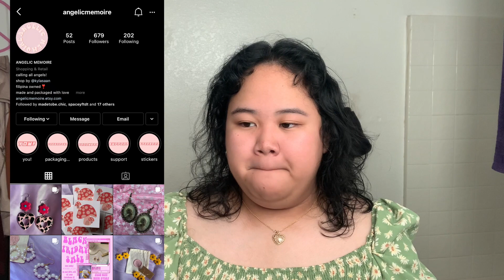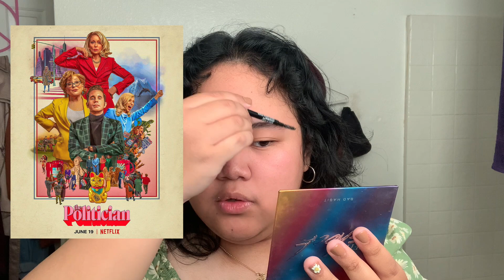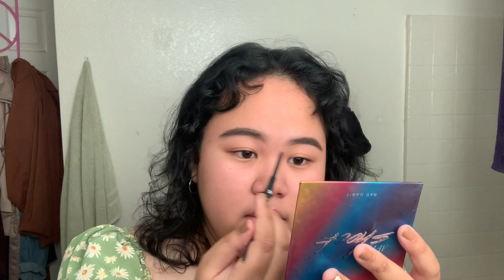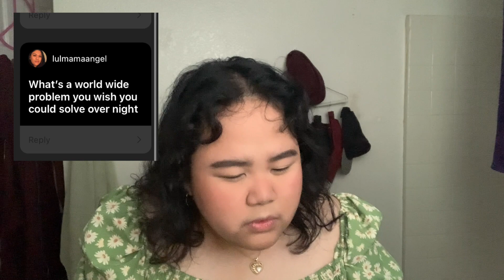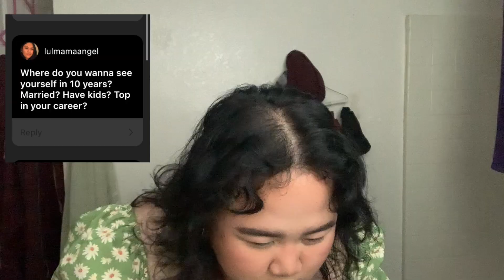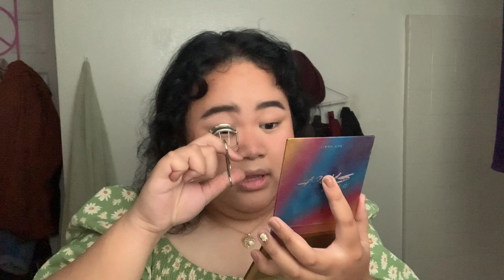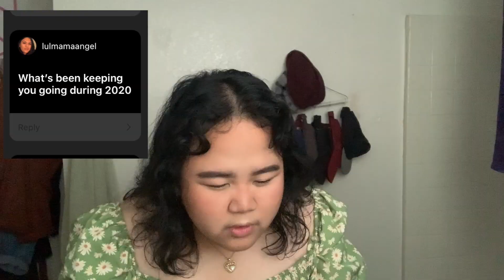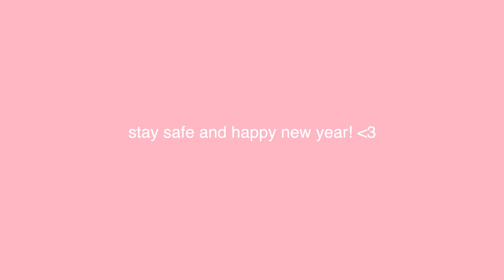q&a + grwm for 2021! | life update, college talk, self-love, and more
hello! open for more!

happy new year! it's 2021! this video was the most open i've been in a long time. i hope you enjoyed it!

i really hope to post more on this channel so pls let me know what you want to see from me!

- carrd links to current events

small businesses to support! (there are so many but here's some that I follow!)
makeup:
jewelry, art, and customs:
pixie dream shop (alicia's jewelry!)
cute and earrings!
amazing candles!
music and harry related art

music used in this video is by the talented, Lukrembo :)
onion - Lukrembo